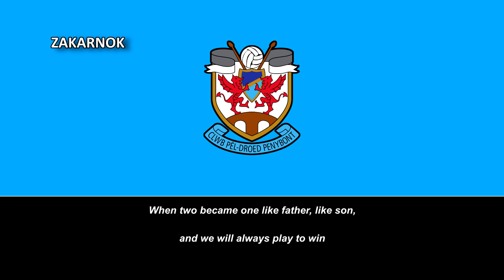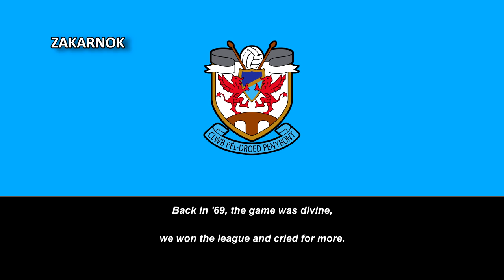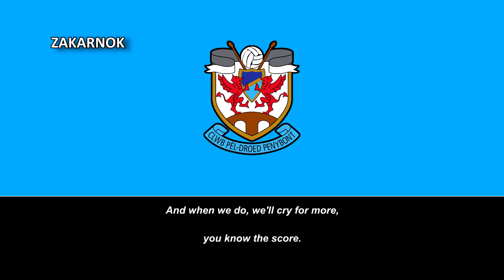Himno del Pen-y-Bont FC (Pen-y-Bont FC anthem)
Página oficial del club:
El Pen-y-Bont FC (en galés: Clwb Pêl-droed Pen-y-Bont) es un equipo de fútbol de Gales que juega en la Welsh Premier League, la primera división de fútbol en el país.

Fue fundado en el año 2013 en el poblado de Bridgend luego de la fusión de los equipos Bridgend Town FC y Bryntirion Athletic FC,1​ debutando en la División 1 de Gales en donde terminó en tercer lugar en la temporada 2013/14.

El 12 de septiembre de 2015 en club se convierte en un equipo elegible para poder jugar en la Welsh Premier League por la Federación de Fútbol de Gales luego de que la federación diera el visto bueno al estadio y lo hace elegible para jugar en primera división.

En la temporada 2018/19 logra el campeonato de la División 1 de Gales y logra el ascenso a la Welsh Premier League por primera vez en su historia.